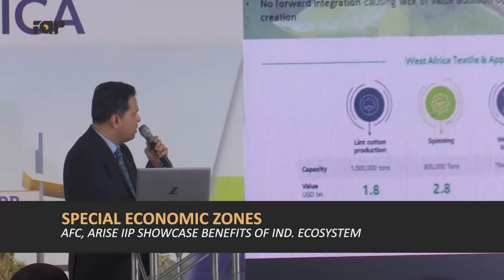AFC, Arise IIP Presents Benefits of Integrated Industrial Zones